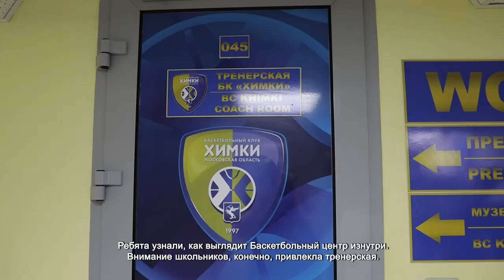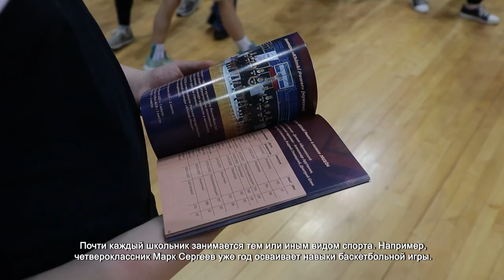В ХИМКАХ ДЛЯ ШКОЛЬНИКОВ ПРОВЕЛИ ЭКСКУРСИЮ ПО ГЛАВНОМУ СПОРТИВНОМУ ОБЪЕКТУ ГОРОДА